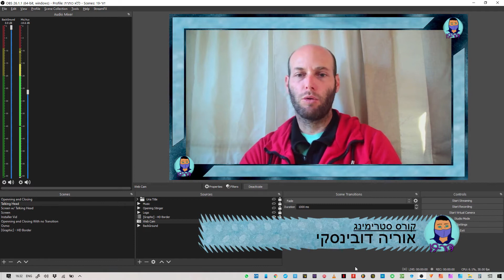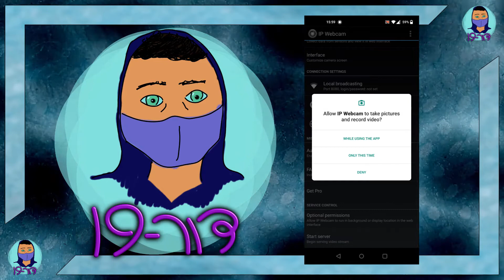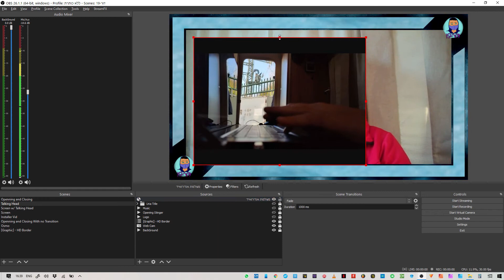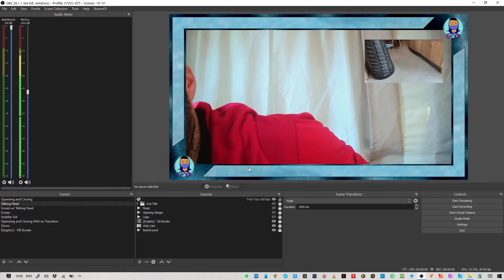צילום ממצלמת הפלאפון ל-OBS Studio | דור-19 | קורס סטרימינג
דור-19 - תכנולוגיה יצירתית
קורס סטרימינג

צילום ממצלמת אנדרואיד אל OBS Studio